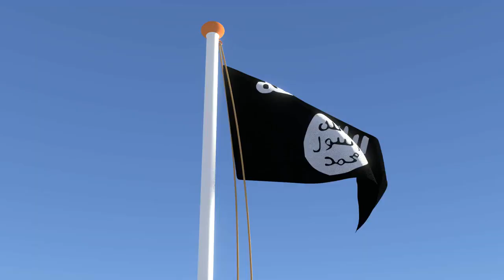Loafer learns to look at the scripture in a whole new way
You could say this video is the bomb.